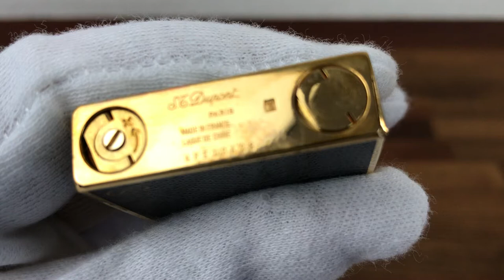S.T. Dupont Playboy Lighter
Condition: Good Condition has some few wear.

Lighters and jewelry dealers, collectors, and Lighter lovers, please ask for all other items, Dupont Dunhill Cartier Ronson etc all other items. I can sell in bulk at better prices ask for info. All items from 60s 70s 80s 90s etc.